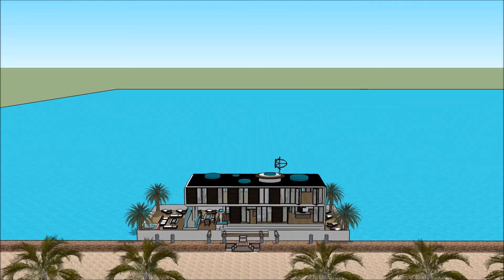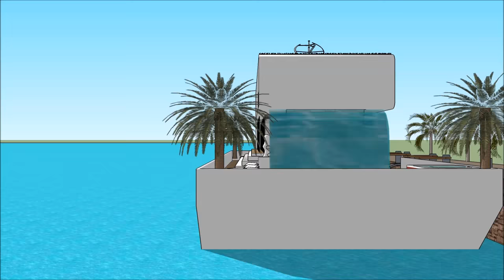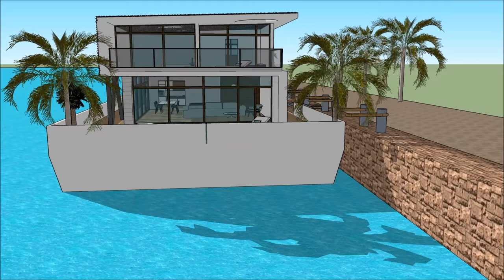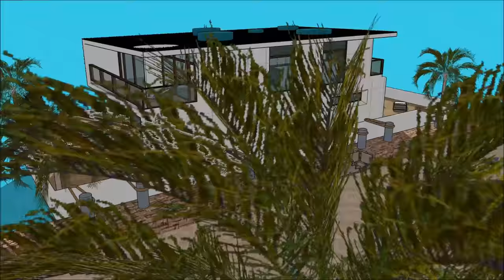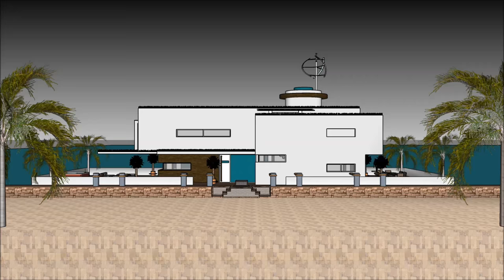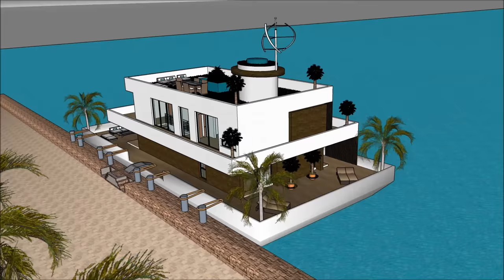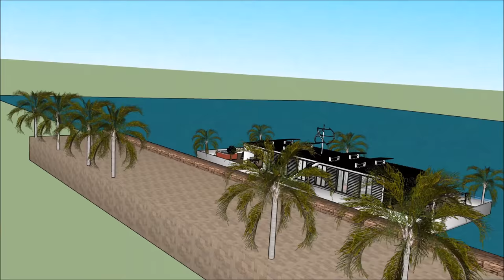Жилой журнал Houплавучий домat Moscow в HOLLAND AMSTERDAM RUSSIA Holiday Rental Отдых на яхте для ях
Жилой журнал Houплавучий домat Moscow в HOLLAND AMSTERDAM RUSSIA Holiday Rental Отдых на яхте для ях Создан для поддержания качества жизни:

Жилой журнал Houплавучий домat Moscow в HOLLAND AMSTERDAM RUSSIA Holiday Rental Отдых на яхте для ях Включает в себя Экстравагантный дизайн баржи, готовый для экстравагантного пользователя арендовать баржи Houseboat

Жилой журнал Houплавучий домat Moscow в HOLLAND AMSTERDAM RUSSIA Holiday Rental Отдых на яхте для ях есть три уровня с подвалом под ним, которые состоят из всех удобств, необходимых для арендатора. В отеле Houseboat Barge есть уникальный современный современный дизайн с уникальными архитектурными особенностями. Он имеет собственную гостиную с великолепным видом на залив.